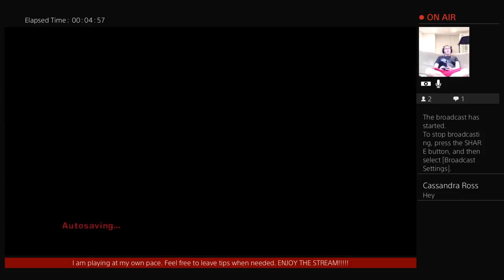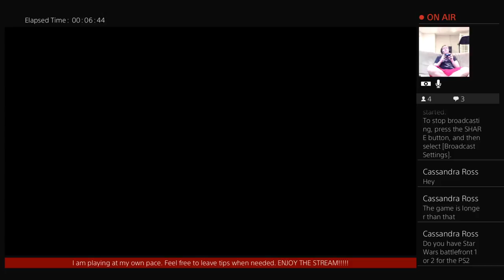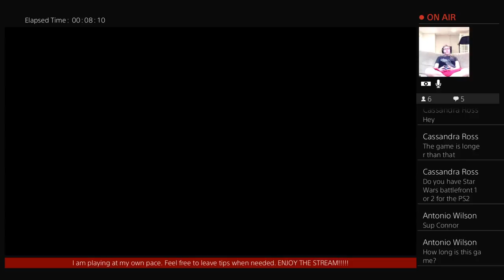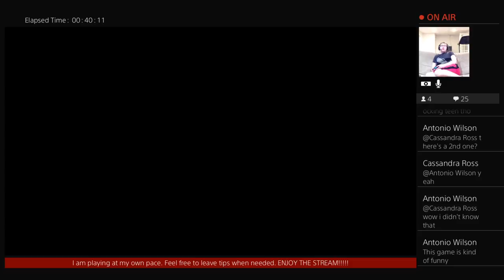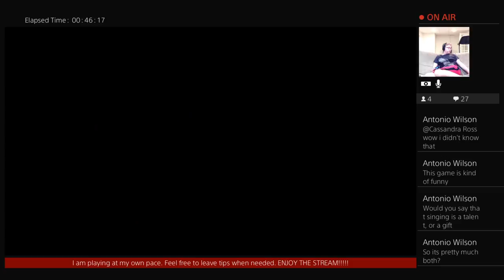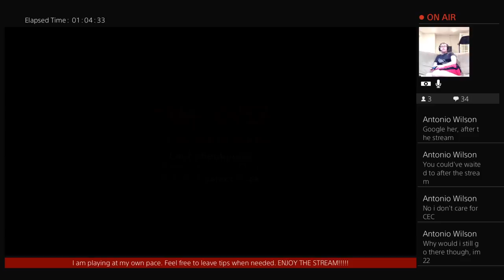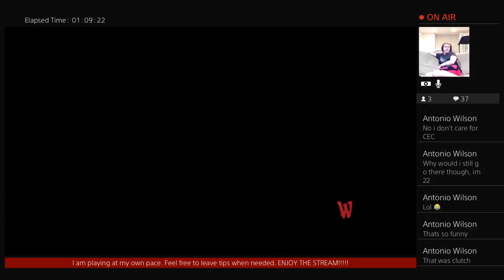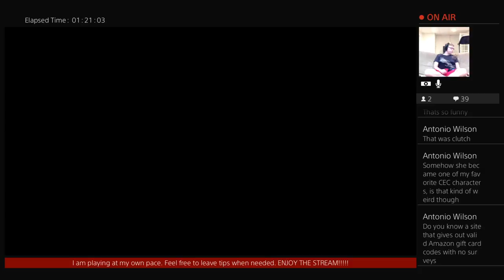THE WARRIORS LIVESTREAM #4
I do YouTube I guess.